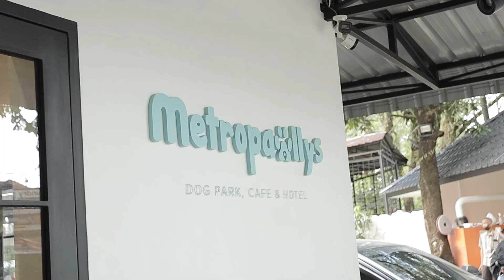Reia & Naia main ke Metropawllys Medan, REKOMENDASI DESTINASI MEDAN!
Main ke Cat Cafe & Dog Cafe! Untuk cats lovers, harus banget main ke metropawllys medan! Gak usah bingung where to go medan, ini salah satu destinasi medan, yaitu cafe lucu di medan. Mereka kayak kafe kucing & kafe anjing gitu. Kalian bisa main sama kucing di medan dan anjing juga di sini. Must go in medan! Hiburan murah medan banget. Tonton sampai habis yaa!